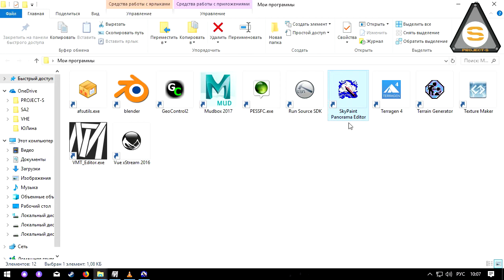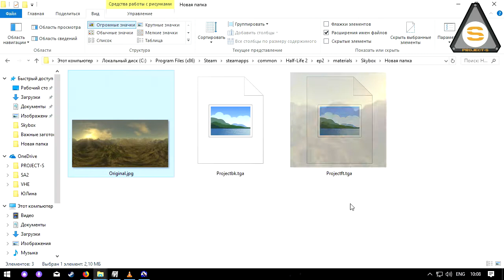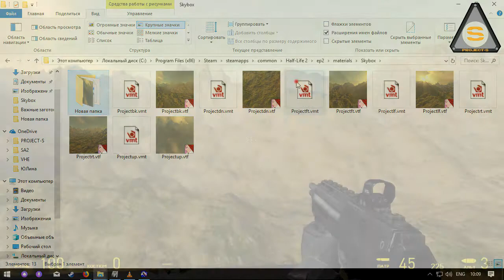Source SDK - Свой Скайбокс (Как сделать скайбокс из панорамного фото-рендера)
Source SDK: Valve Hammer Editor - Свой скайбокс (небо) из панорамы.